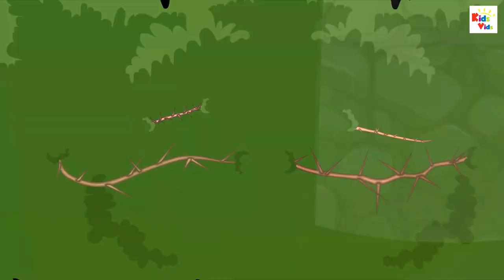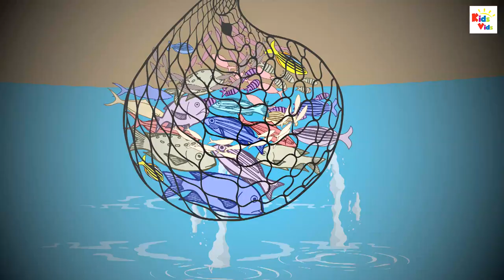Bolti Gufa | बोलती गुफा | The Talking Cave| Hindi Story for Kids | Moral Story for Kids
Watch this story of the talking cave in hindi | Bolti Gufa | Hindi Moral Stories for Kids. These stories are perfect to educate and entertain your children.

Watch our original stories in Hindi. We publish such entertaining stories every week.